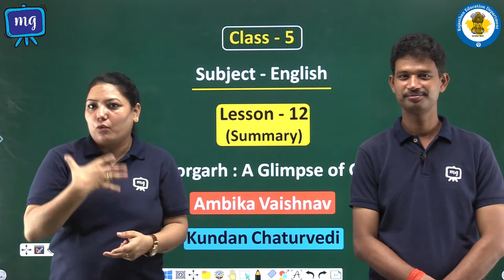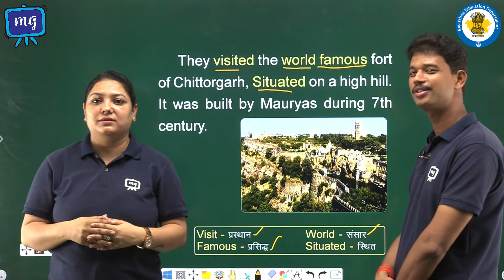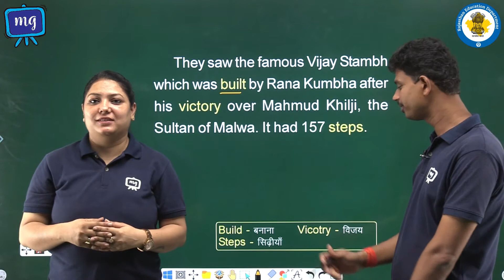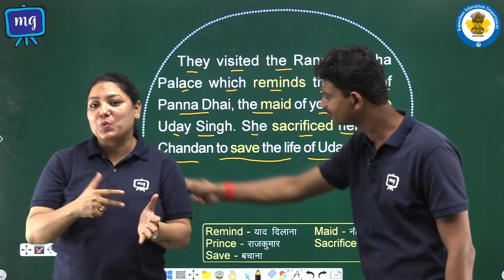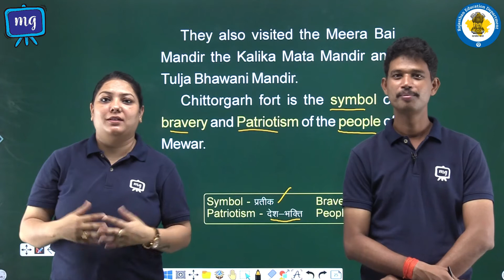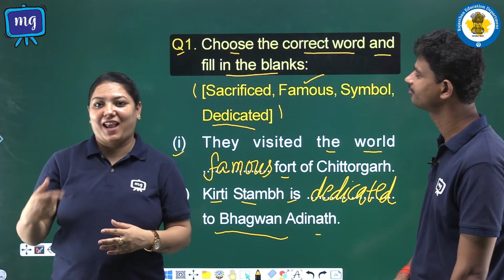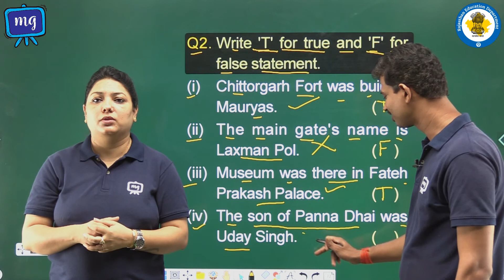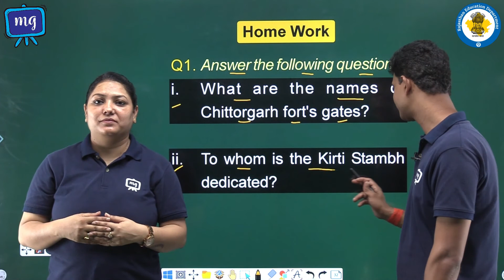CWSN | Class 5 | English | Chittorgarh - A Glimpse Of Glory